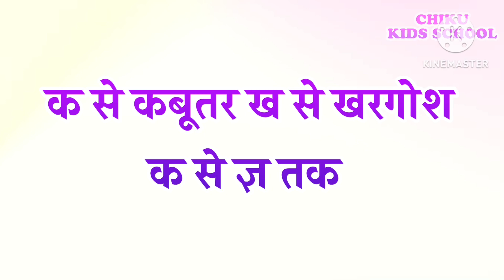अ से अनार, आ से आम, हिंदी वर्णमाला, अआइईउऊ,क से कबूतर,a se anar,aa se aam, हिंदीस्वरब्यंजन